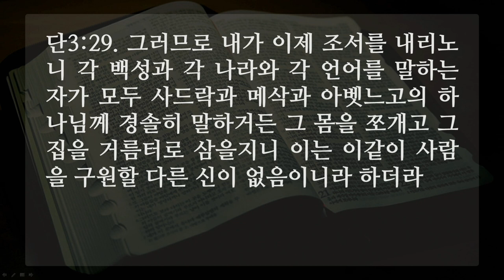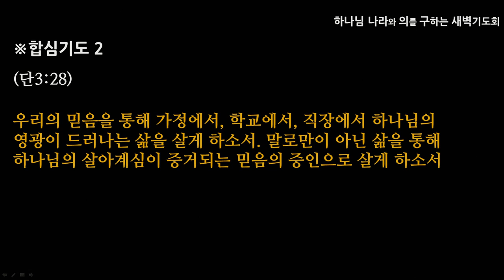[선한목자교회] 2020년 08월 10일 새벽기도 | 17:18 - 최효열 목사 [다니엘 3:1-30]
17:18 - 최효열 목사 [다니엘 3:1-30]